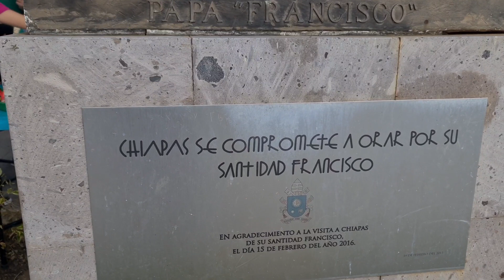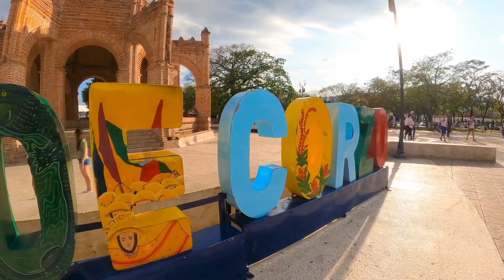Cañón del Sumidero 2022